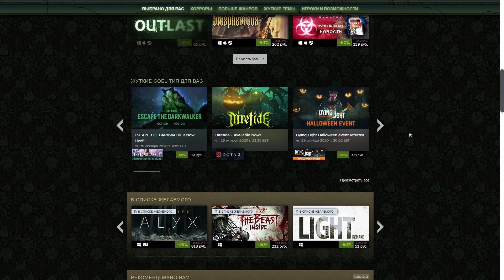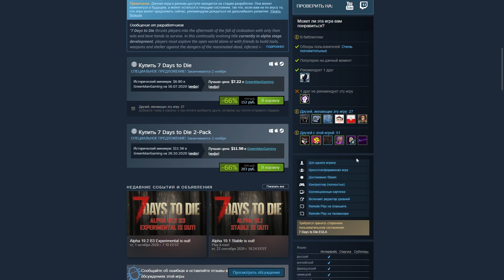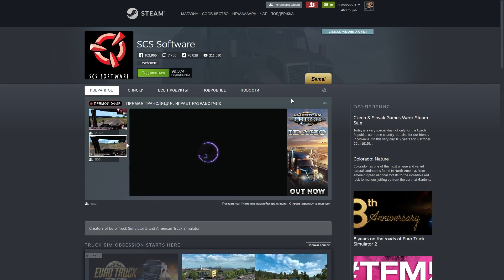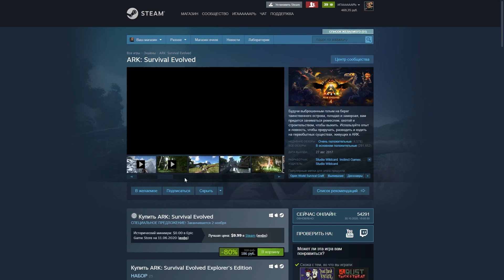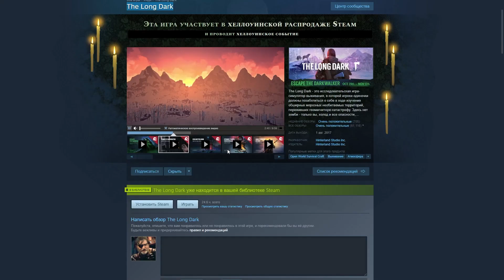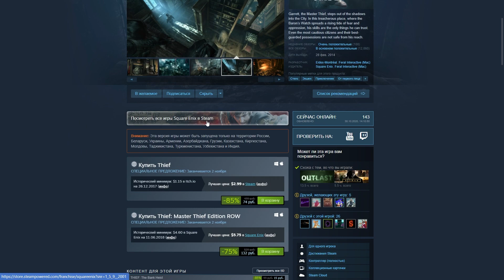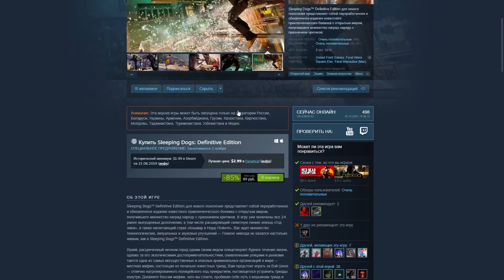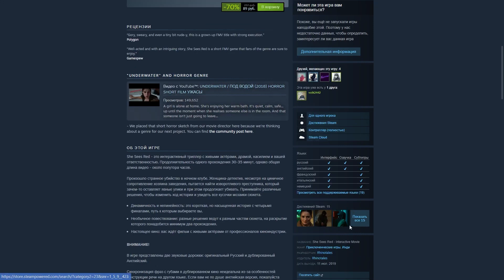ЧТО КУПИТЬ НА ХЕЛЛОУИНСКОЙ РАСПРОДАЖЕ В СТИМЕ 2020?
Хэллоуин распродажа в Steam пройдет с 29 октября до 2 ноября 2020 года. В видео я показал что купить на Хэллоуинской Распродаже Steam 2020, скажем так собрал свой топ скидок в стиме. Собраны игры разных жанров/тематик, для удобства пользуйтесь таймкодами. Что собираетесь купить или уже купили на распродаже Steam?

00:00 - вступление
00:52 - Издатель CapCom
01:08 - Франшиза Dead Space
01:16 - Франшиза Lucius
01:20 - Франшиза Warhammer
01:26 - Франшиза Alan Wake
01:33 - AMNESIA COLLECTION
01:41 - FEAR COMPLETE PACK
01:45 - Серия игр Dreadout
01:50 - DYING LIGHT ENHANCED EDITION
02:08 - ALIEN: ISOLATION COLLECTION
02:27 - OUTLAST TRINITY
02:34 - Vampyr
02:37 - SOMA
02:46 - Murdered: Soul Suspect
03:04 - Dead by Daylight
03:16 - Left 4 Dead 2
03:30 - 7 Days to Die
03:52 - Unforgiving - A Northern Hymn
04:01 - Little Nightmares
04:15 - Zombie Army Trilogy
04:17 - DARQ
04:24 - Peace, Death!
04:41 - Beholder
04:50 - Издатель Deep Silver
05:03 - Издатель SCS Software
05:14 - Издатель Codemasters
05:20 - Франшиза Far Cry
05:24 - Франшиза Serious Sam
05:41 - Франшиза Batman
05:47 - Франшиза Mortal Kombat
05:53 - Франшиза Postal
06:03 - Франшиза Half-Life
06:10 - Франшиза Tropico
06:23 - Франшиза Star Wars
06:33 - Франшиза Sherlock Holmes
06:46 - Франшиза Just Cause
06:54 - Франшиза Tomb Raider
07:04 - Франшиза Ori
07:15 - Франшиза Deux Ex
07:25 - BIOSHOCK: THE COLLECTION
07:38 - S.T.A.L.K.E.R.: BUNDLE
07:53 - ARK: Survival Evolved
08:06 - Super Meat Boy
08:14 - Geometry Dash
08:26 - Black Mesa
08:47 - Frostpunk
09:01 - Boris and the Dark Survival
09:19 - Red Orchestra 2
09:27 - The Forest
09:44 - Серия игр Ведьмак
09:54 - Life is Strange: COMPLETE SEASON
10:01 - Life is Strange: Before the Storm
10:07 - Mad Max
10:27 - 35MM
10:37 - Серия игр Flatout
10:44 - The Long Dark
11:14 - Outcast - Second Contact
11:24 - Don't Starve Together
11:46 - Tom Clancy's Rainbow Six Siege
12:11 - Hellblade: Senua's Sacrifice
12:29 - Kerbal Space Program
12:53 - Kane and Lynch: Dead Men
13:04 - Human: Fall Flat
13:19 - This War of Mine
13:33 - HOTLINE MIAMI COLLECTION
13:39 - Thief
13:47 - INSIDE
14:04 - Sea of Solitude
14:21 - Killer Instinct
14:39 - Goat Simulator
14:46 - Surgeon Simulator
14:51 - Seen
15:06 - theHunter: Call of the Wild
15:19 - Mini Ninjas
15:27 - Submerged
15:41 - Clustertruck
15:52 - Injustice 1,2
16:11 - Sleeping Dogs: Definitive Edition
16:18 - Plague Inc: Evolved
16:34 - State of Mind
16:46 - SpeedRunners
16:57 - Agent A: A puzzle in disguise
17:03 - BattleBlock Theater
17:08 - Crazy Machines 3
17:34 - The Light Remake
17:57 - Shank 1,2
18:08 - She Sees Red
18:30 - конец ролика

▬▬▬▬▬▬▬▬▬★ ВАЖНЫЕ ССЫЛКИ ★ ▬▬▬▬▬▬▬▬